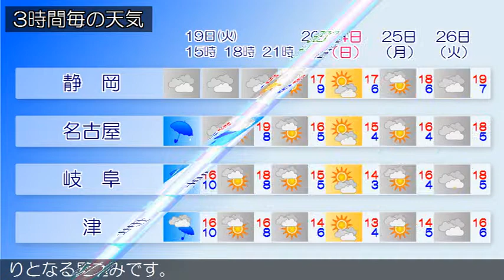2019/03/19 東海地方の天気予報 昼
四国の南には前線を伴った低気圧があって、東へ進んでいます。東海地方は、おおむね曇りで、雨の降っている所があります。今日の東海地方は、前線を伴った低気圧が日本の南を東へ進むため、おおむね曇りで、夕方にかけて雨の降る所があるでしょう。明日の東海地方は、高気圧に覆われるため、おおむね晴れますが、上空の気圧の谷や湿った空気の影響で、夕方から曇りとなる見込みです。